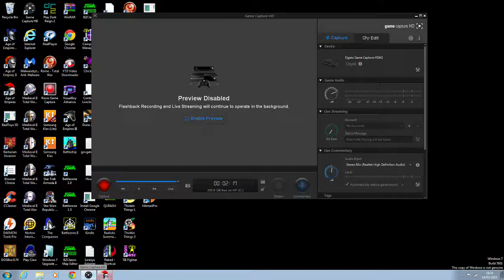Age of Empires (PC): Ascent of Egypt: Mission 5: Skirmish - Hardest Difficulty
The first mission with any real combat, short and sweet

All this is is one single scrap and you are done :)

Change diplomatic stance to Enemy to ensure your units attack properly on their own

Your enemy have 3 Axemen and 3 Bowmen, you have 4 Axemen and 3 Bowmen so you have a numerical advantage

Keep your forces together so they can support each other

Unless you are very unlucky, you should walk away with a victory if you just let the 2 sides smash into each other

I usually advance along the north edge of the map by the water, so you can face the enemy on the same level (and not have their archers shooting at you from cliff-tops, there is also a nice bottleneck there you can use to your advantage